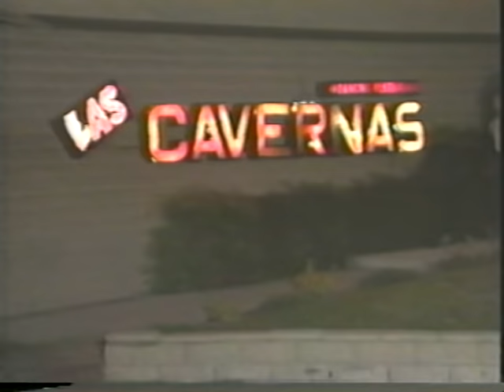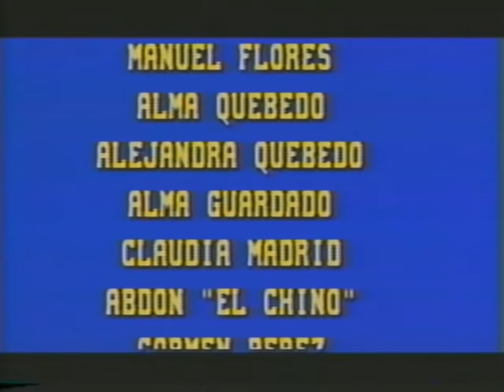MASACRE EN MATAMOROS (PELICULA COMPLETA)